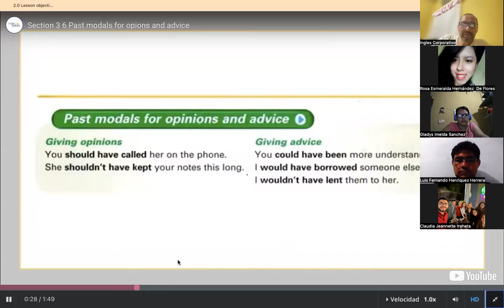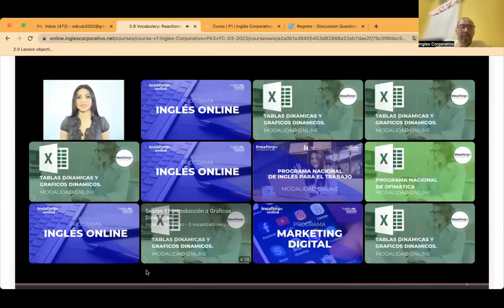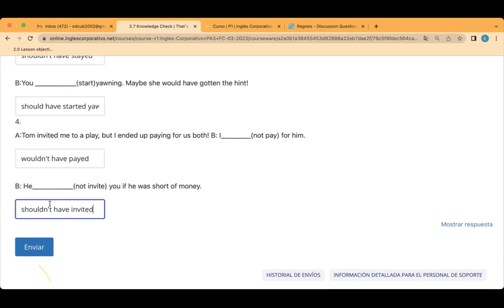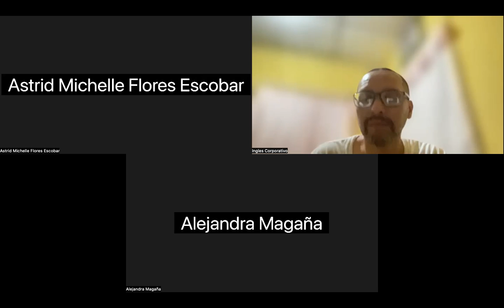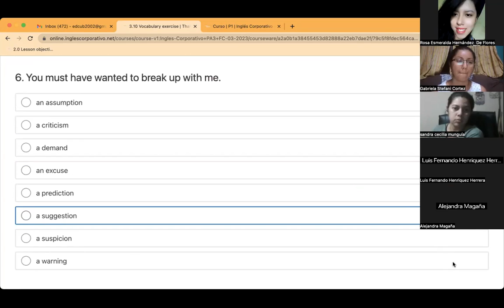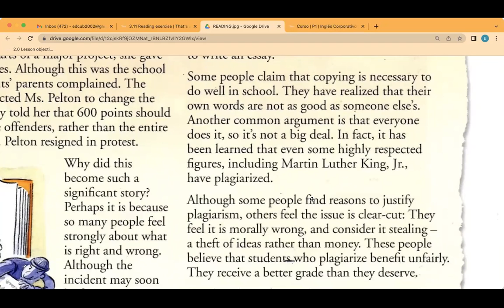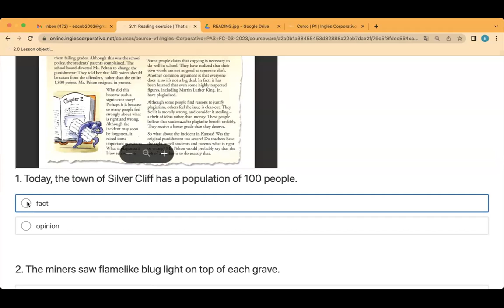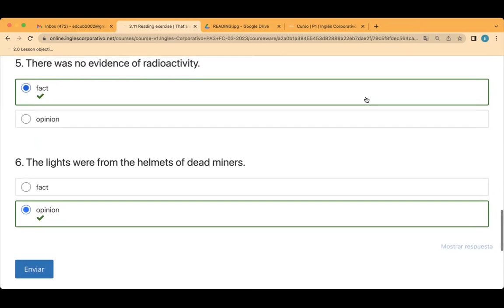Sesion07-22-03-2023-PA3-01-8-9-PM-03-23-CUBIAS-REGRETS AND READING